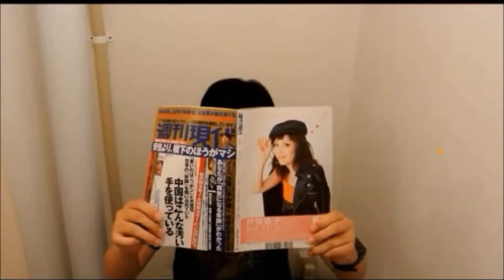Gangnam Style in Japan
We are in Japan and we are performing the dance hit Gangnam Style.